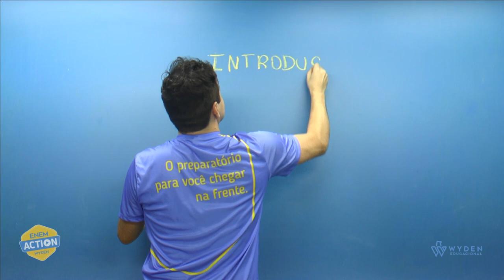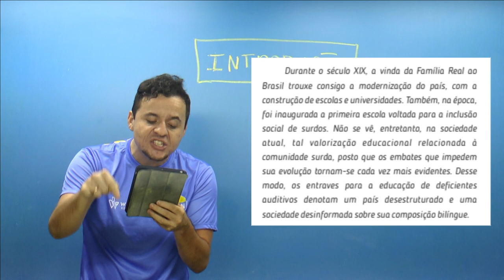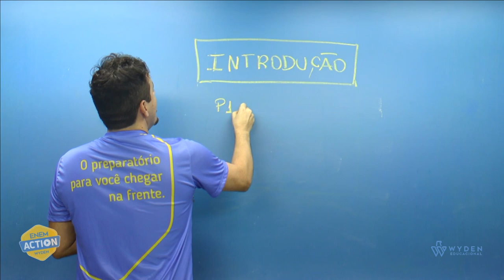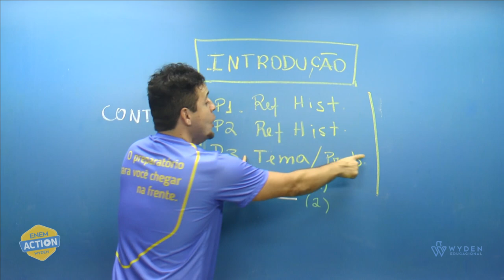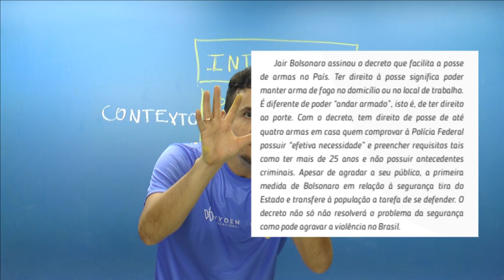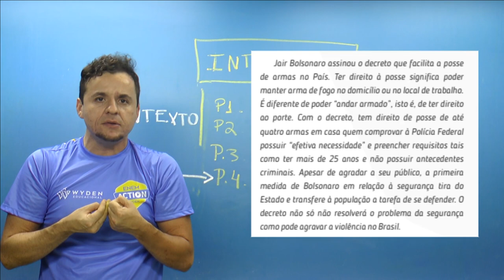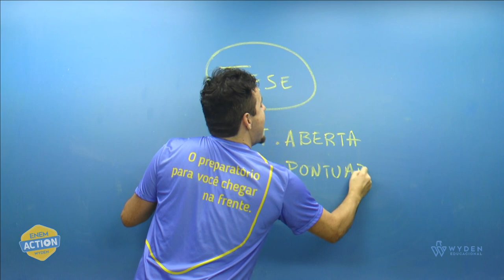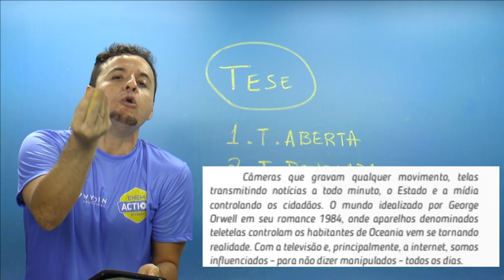Guia Redação do Enem: Construindo a sua Introdução Pt.1